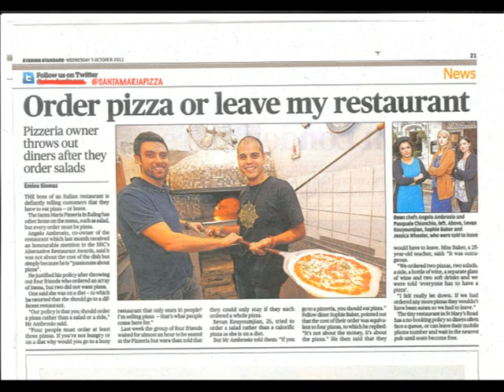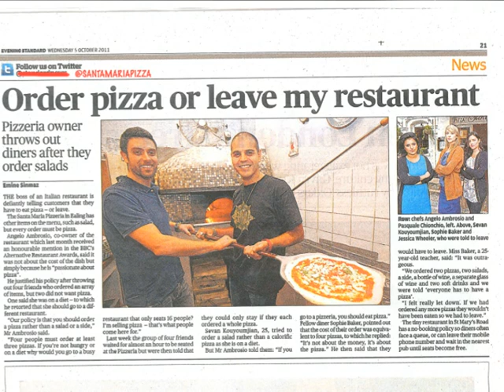Pasquale Chionchio from Santa Maria Pizzeria Live and direct from BBC London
Pasquale Chionchio from Santa Maria Pizzeria Live and direct from BBC London - About the Evening standard article from yesterday - Listen up London !